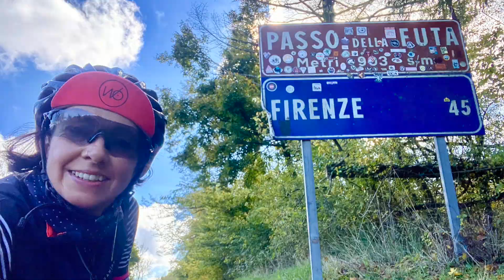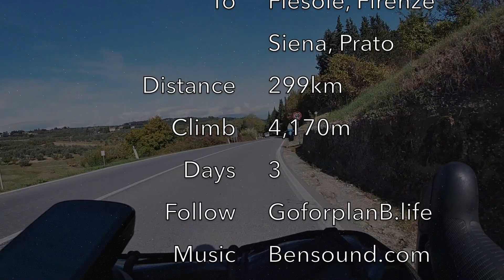From Bologna to Chianti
Three days and two regions, three friends and many roads, hills, between Florence, Siena, and Prato to discover Chianti, even if in a short time, always a place where riding has a unique flavor!